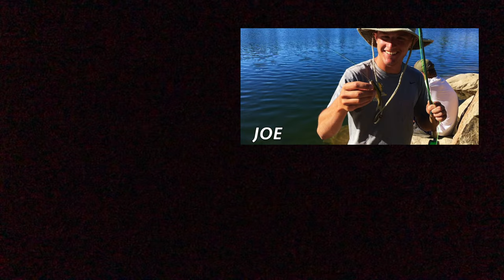Fly Fishing Secluded River for Brown Trout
Brown Trout in small to medium sized rivers in the mountains can be some of the most fun you can have ever. Come hang out with the fellas as we fish this secluded Utah river near Strawberry Reservoir fr some beautiful brown trout on dry flies. We used primarily caddis and hoppers as we risked ur lives trudging up and down this peaceful stream to bring this footage to your eyeballs and a smile to your faces.

Fly fishing. Brown Trout. Cutthroat Trout. Fly Fishing Dry Flies. Utah. Montana. Wyoming. Idaho. Kutthroat Outdoors coming to a Theater near you.

You can also follow us for more on Facebook and Instagram for more updates, pictures, and schennanigans.

Shout out to all of the fish, we couldn't have done it without you!
Edited by Michael Scott
Love You

Catching all the fish - Philip
Catching no fish - Joe
Not present - Michael

00:00 journey to the stream
01:27 Intro
02:02 Joe's Prank
03:38 Fishing
05:08 Story time
06:38 Brown Trout
08:50 Like and Subscribe!

"If you think you are too small to make a difference, try sleeping with a mosquito." Dalai Lama